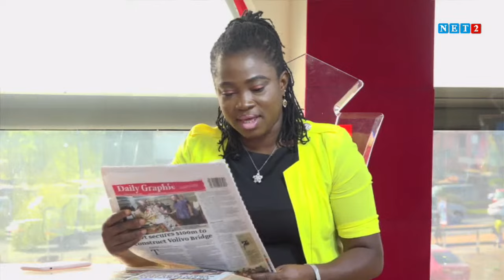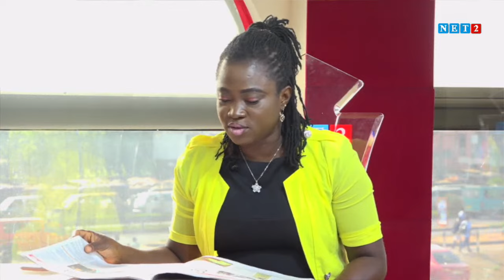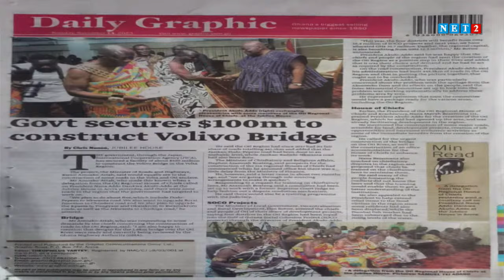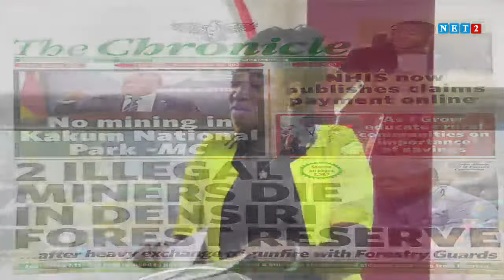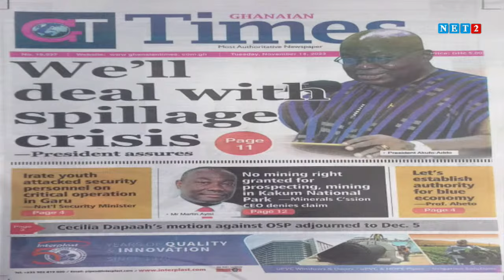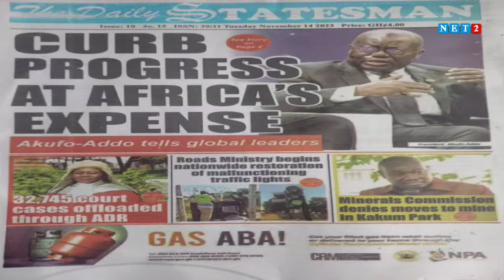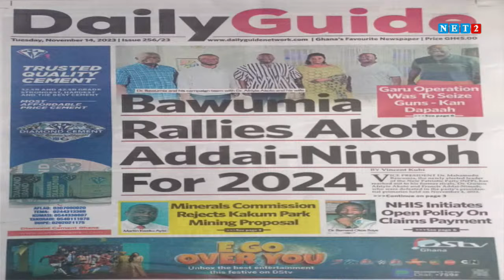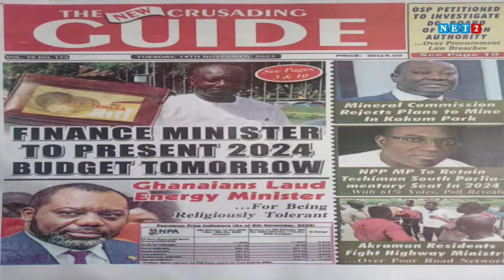THE DIALOGUE WITH SHAIBU HAMIDU LASISI - MEMBER, STRONG VOICE NETWORK (NOVEMBER 14, 2023)